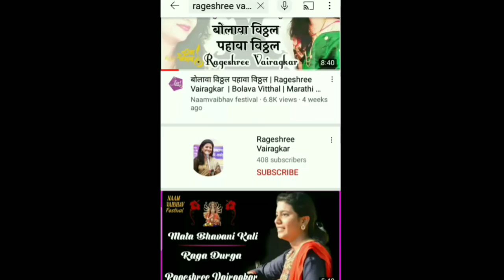Shankar Mahadev Dev - Rageshree Vairagkar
'Shankar Mahadev Dev'
Vocal - Rageshree Vairagkar
Composition - Jagdev Vairagkar
Lyrics - Swami Tulsidas